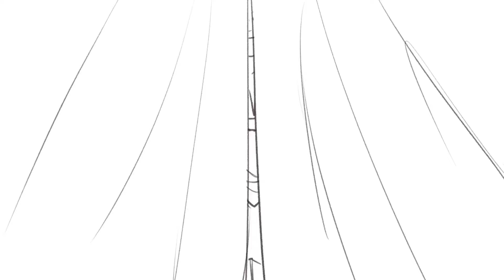God Games - Hera // EPIC: THE MUSICAL // Animatic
I've been crazy about Epic for almost a year but I haven't made an animatic about it yet?? That's crazyyy

Anyways Wisdom Saga's coming out soon AAAAAAAAAA

Programs used:
Clip Studio Paint Pro, Capcut

Audio: God Games by Jorge Rivera Herrans